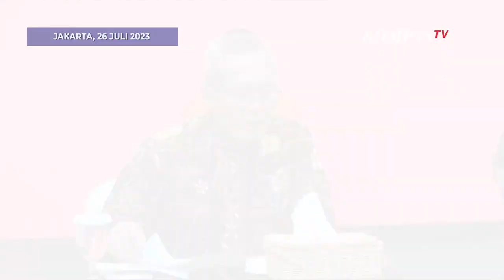KPK Ungkap Lokasi Saat Kabasarnas Terima Suap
JAKARTA, KOMPAS.TV - Wakil Ketua KPK Alexander Marwata mengatakan uang suap untuk Kepala Basarnas (Kabasarnas) Marsyda TNI Henri Alfiandi diserahkan di parkiran bank kawasan Mabes TNI Cilangkap.

"Atas persetujuan MG selaku komisaris kemudian memerintahkan MR untuk menyiapkan dan menyerahkan uang sekitar Rp 999,7 juta atau hampir satu miliar secara tunai di parkiran salah satu bank di Mabes TNI Cilangkap," ujar Alex saat konferensi pers di gedung KPK, Jakarta, Rabu (26/7/2023) malam.

Alex menyebut Henri Alfiandi menerima suap dari proyek di Basarnas tahun 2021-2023 dari sejumlah pihak swasta senilai Rp 88,3 miliar.

Selanjutnya, KPK bersama Puspom TNI akan melakukan penyidikan lebih lanjut terkait kasus dugaan korupsi yang menyeret Kabasarnas Henri Alfiandi. (*)

Kompas TV
Independen | Terpercaya